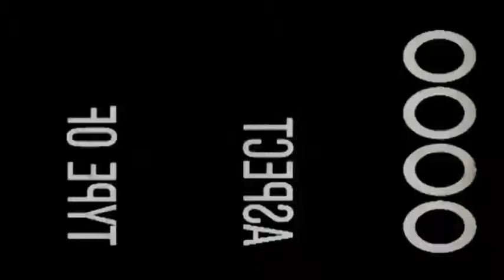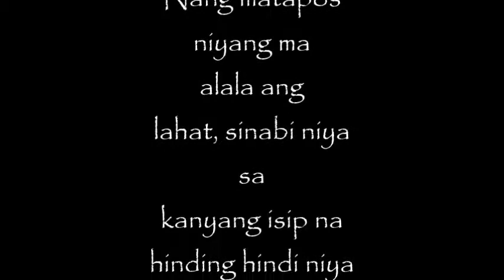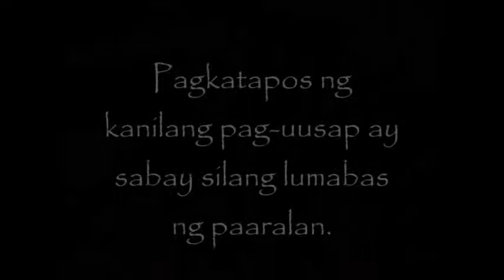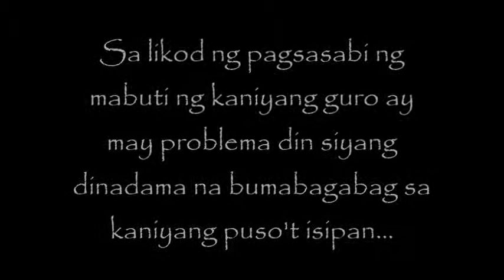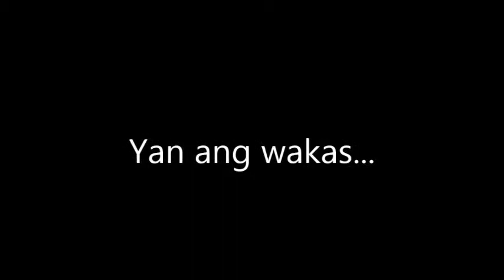III-Ruby Group 1